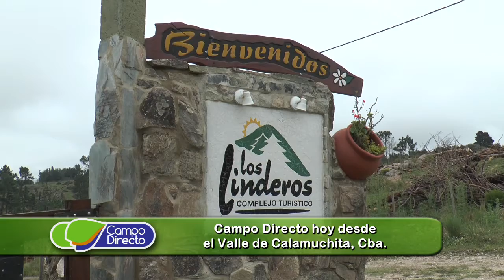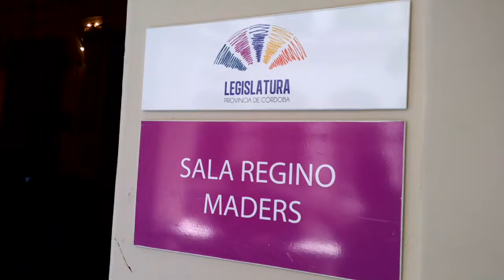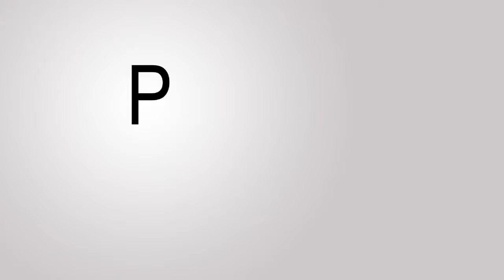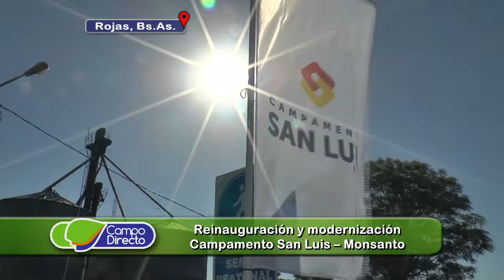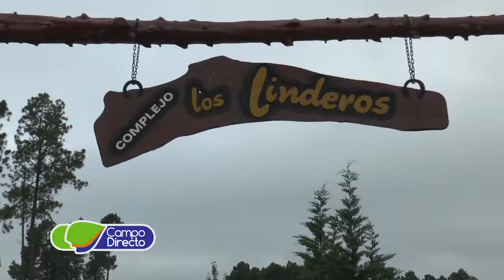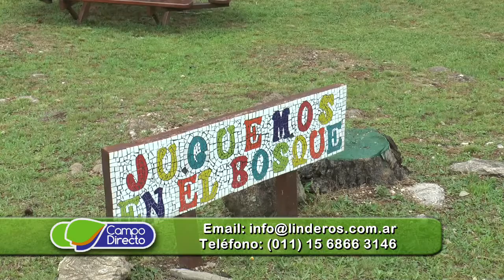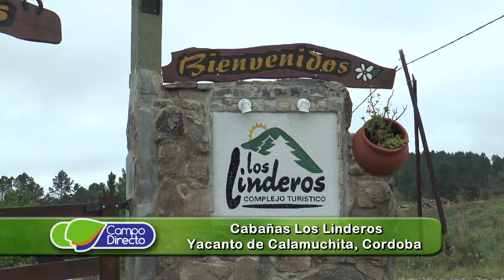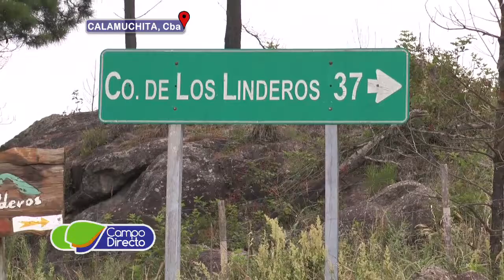Campo Directo - Programa 98 - Fecha: 21 de enero de 2017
Presentamos:

BL 01:  -  ¿Trigo - Calidad o Cantidad ?
BL 02:  -  Córdoba Mira al Mundo
BL 03:  -  Módulo apícola del INTA Cruz del Eje
BL 04:  -  Campamento San Luis de Monsanto
             -  Jornada de Interacción asistida con animales
             -  Alerta para plagas y malezas